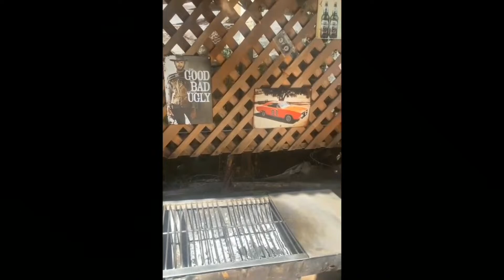COPA DE CAMPEONES